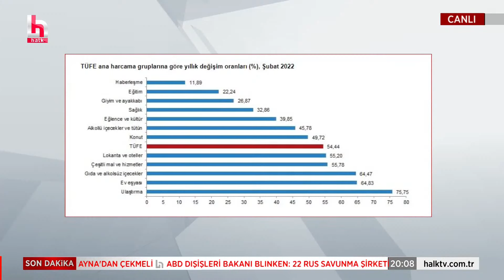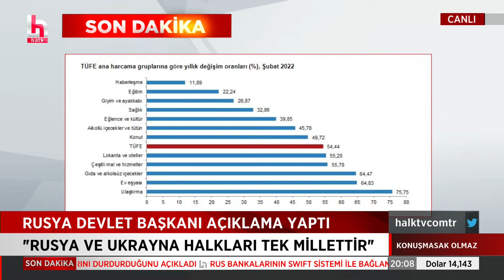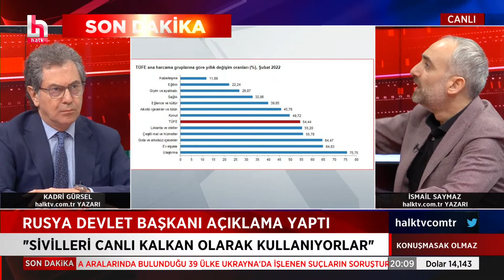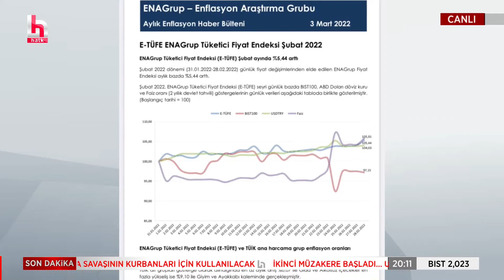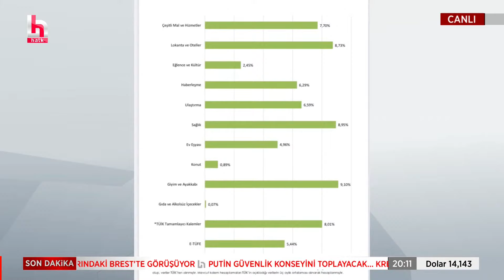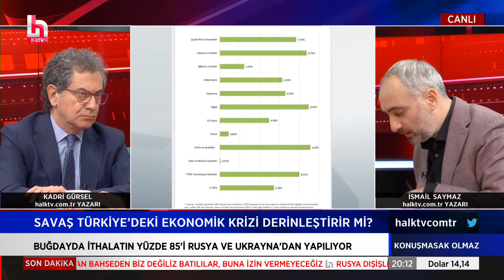CANLI | İsmail Saymaz ve Kadri Gürsel ile Konuşmasak Olmaz | 3 Mart 2022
Haftanın iki günü, salı ve perşembe günleri, halktv.com.tr'de okurlarıyla buluşacak Kadri Gürsel, özellikle dış politika alanında uluslararası çapta referans kabul edilen analizleriyle tanınıyor.

Gürsel ayrıca, halktv.com.tr yazarı İsmail Saymaz ile beraber haftada iki gün Halk TV ekranlarında "Konuşmasak Olmaz" programıyla, HalkTV seyircisiyle buluşacak. "Konuşmasak Olmaz" haftanın iki günü, Salı ve Perşembe günleri saat 20:00'da Halk TV ekranlarında.

00:00 Giriş
03:00 Enflasyon oranlarının tüketim kalemlerindeki dağılımı
11:30 Rusya-Ukrayna savaşı Türkiye ekonomisini nasıl etkileyecek?
30:00 Rusya-Ukrayna savaşının arka planı
43:00 Rusya'ya karşı yaptırımlar